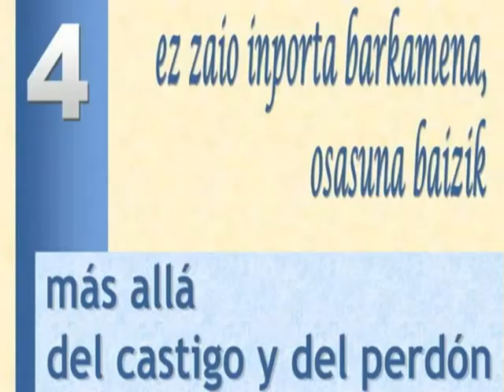Jueves de Teología en MYI: Jesús en el siglo XXI, Joxe Arregi (5/9)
4. Más allá del castigo y del perdón.

Hemos encerrado a Dios en ese esquema de la culpa y del perdón: "Somos culpables pero Dios nos perdona".  Con esto deformamos la imagen de Dios. Llama mucho la atención que Jesús en el evangelio rompió y trascendió radicalmente ese esquema de la culpa y del perdón ligado a la culpa.

No se atora con el pecado y ofrece a todos/as vida, misión, salud!